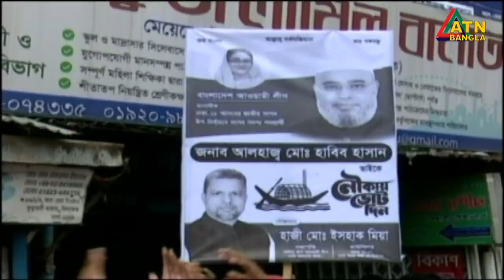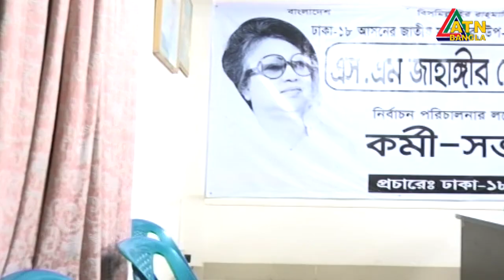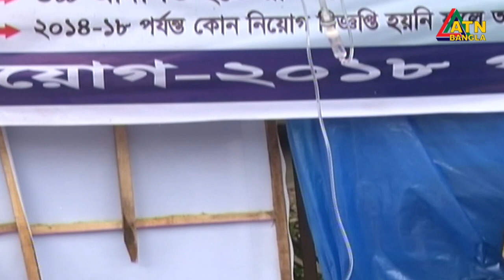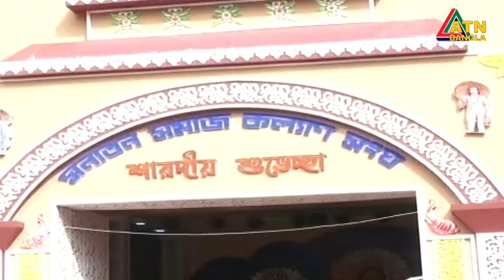এটিএন বাংলা সকাল ১০ টার সংবাদ | 26.10.2020 | ATN Bangla News at 10 am